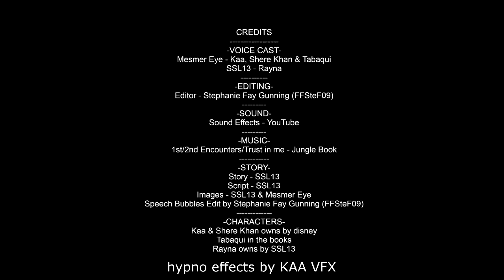Rayna and Kaa 2nd Encounter - Comic Dub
You guys wanted it? You got it!
Special thanks to FFStef09 for editing and Mesmer Eye as the voices of Kaa, Shere Khan, and Tabaqui!

Hope you all enjoy this! Took us a long time to get this together!